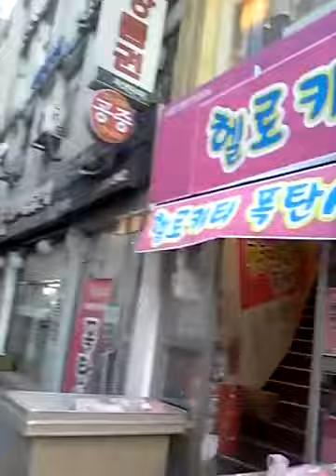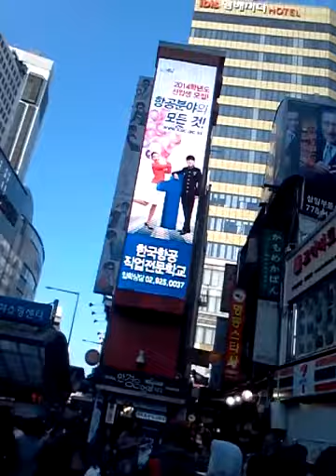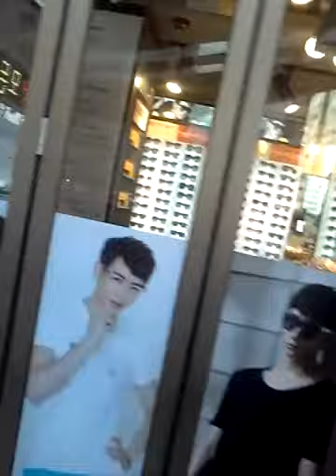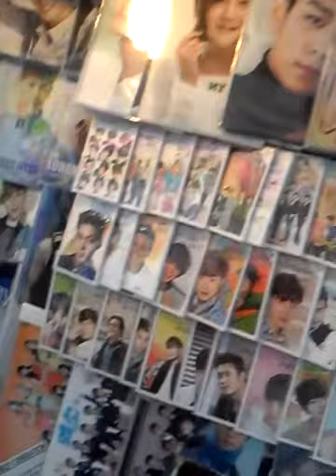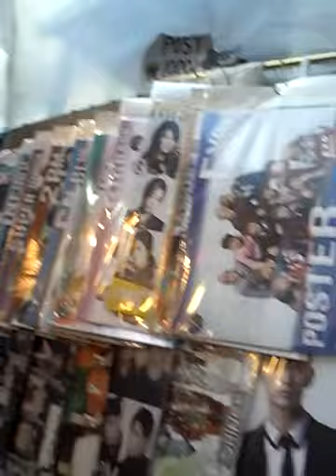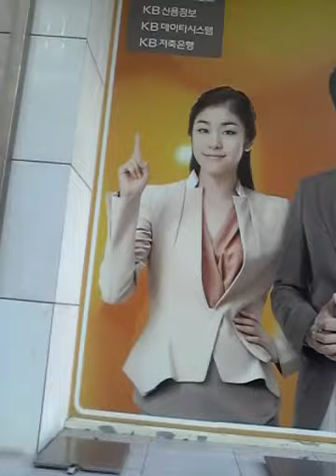L.P.Diaries "A stroll through my day in Myeongdong"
Take a walk with me as I walk out of the building of my work place and I take you through the bussiest area of Seoul called Myeongdong. It's a shopping area for tourists. This was also my everyday route going to work and going home. I wanted to walk your through all the way to my new place as it's not very far but it was to cold to hold my phone. Sorry also for the quality of the video as it's filmed with my phone and it was the first time I did this. In the future I promise will do better ones. Enjoy.